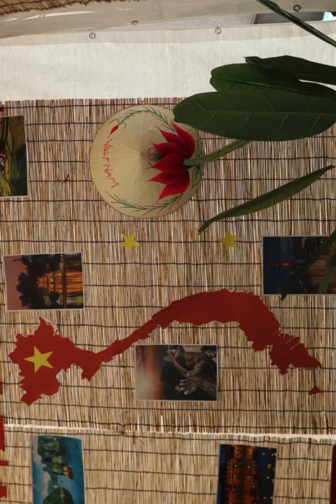vietnam trip gachon university